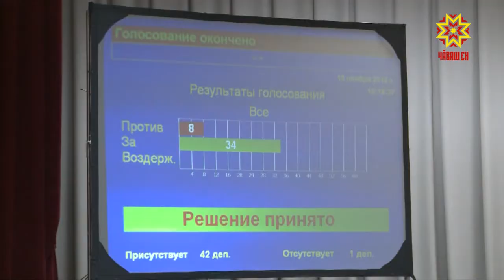Параметры республиканской казны рассмотрели депутаты Государственного Совета Чувашии